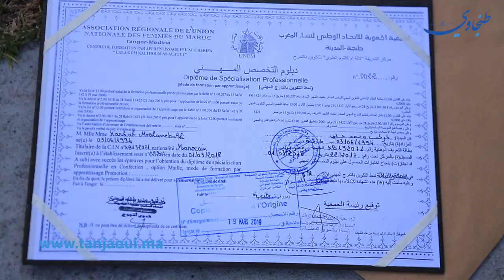بالدموع| خيبة أمل.. علي قهر الإعاقة بالتفوق وفشل في الحصول على عمل بطنجة